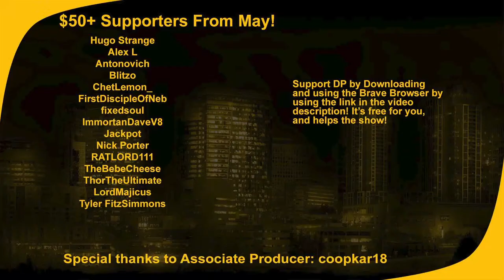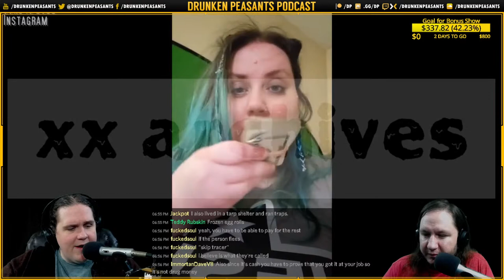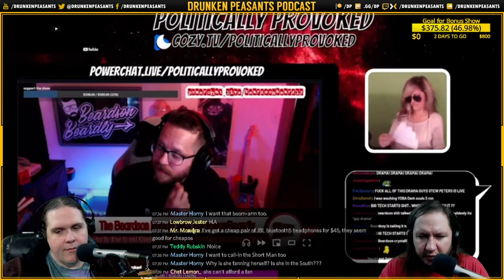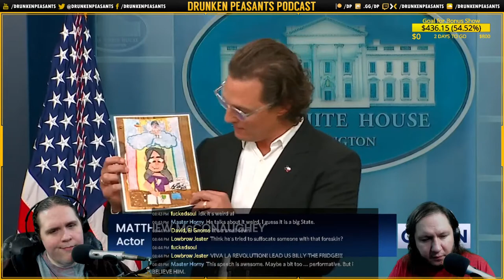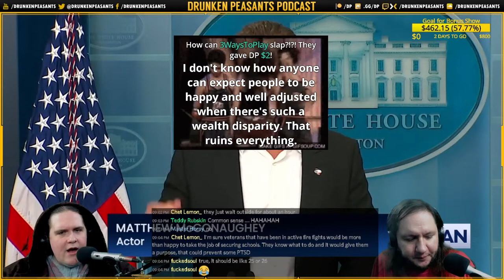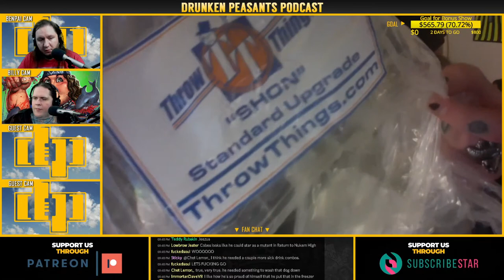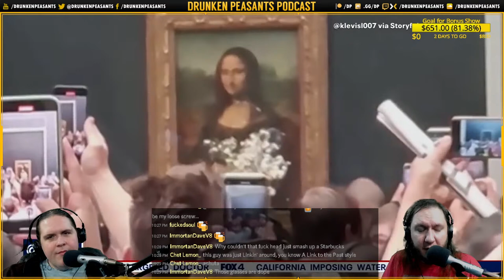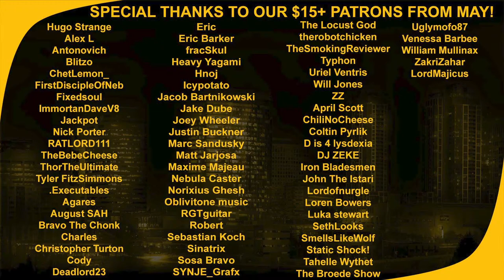The Shanny & Rev JAIL SAGA Continues - Beardson vs Big Tech: AF IMPLODES - Jared DEFENDS EDP | 1046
Join Ben & Billy 1046! Tonight, we'll talk about the continuation of Shanny and Rev's Jail Saga, the continued implosion of AF, & Jared defending EDP!

The DP Summer Shirt Sale Happening NOW! Get Your Favorite Classic and New DP Shirts!

The Drunken Peasants
1100 Bellevue Way NE